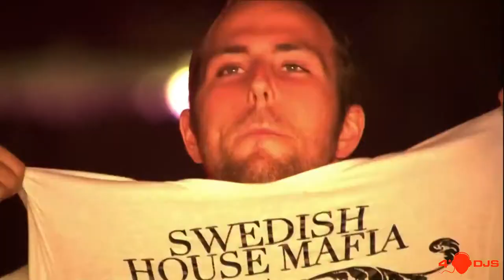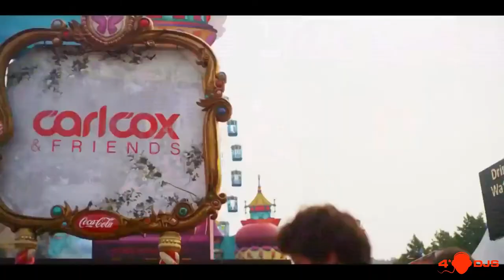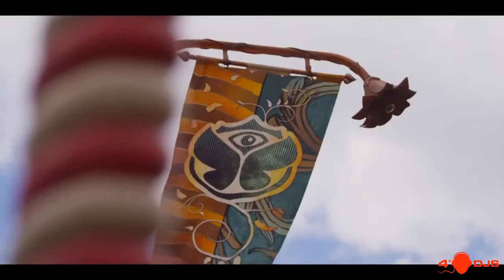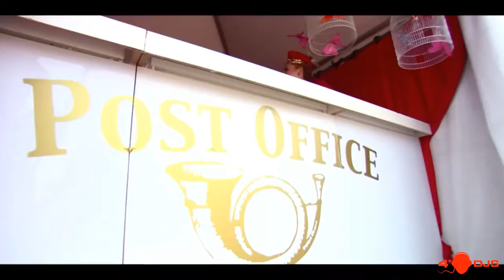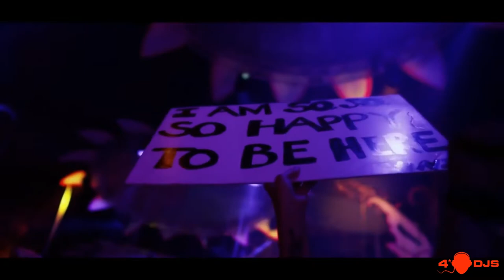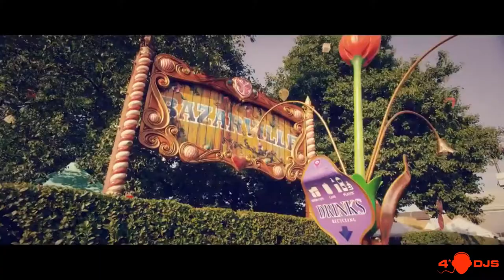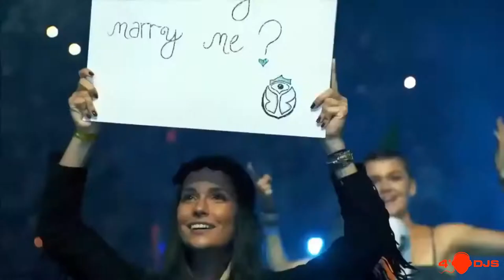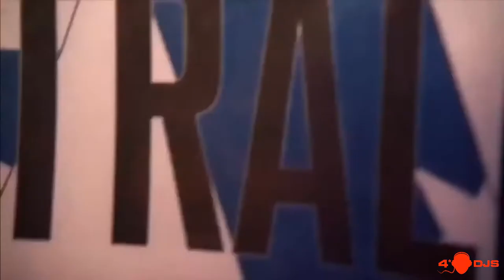Shevtsov - MUZIKA ELECTRONIKA CD1 [2006]